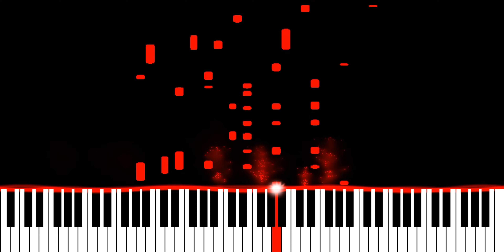Calvin Harris, Don Diablo & Sam Smith - Desire (Remix) (Piano Synthesia Version)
∼ j ☺️